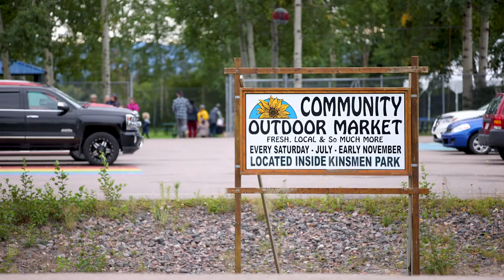Happy Valley-Goose Bay, A Great Place to Land.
Information about our town - Happy Valley-Goose Bay